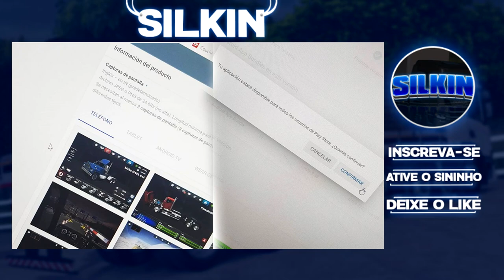LANÇAMENTO GRAND TRUCK SIMULATOR 2 – O JOGO PODE SAIR A QUALQUER MOMENTO (ANDROID)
Abram a Descrição
🔴 BAIXE O APLICATIVO DE SKINS PARCEIRO🔴

 🔴➤  GRAND TRUCK SIMULATOR 2 PODE SAIR A QUALQUER MOMENTO (ANDROID)

🔴 NÃO ESQUEÇAM DE COMENTTAR DICAS DE VÍDEOS, A DICA QUE VIRAR VÍDEO, VAI GANHAR SALVE ESPECIAL NO VÍDEO.!

🔴PARCEIROS🔴

🔴 GRUPO GBN GRAND TRUCK SIMULATOR 2  🔴

► Duvidas ? Comente ✔